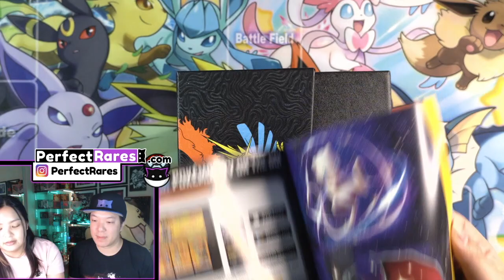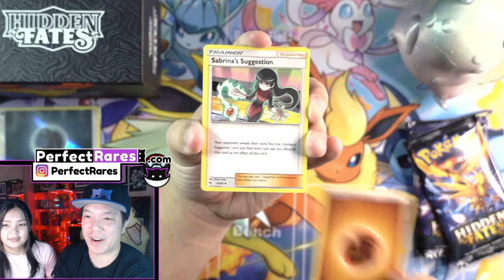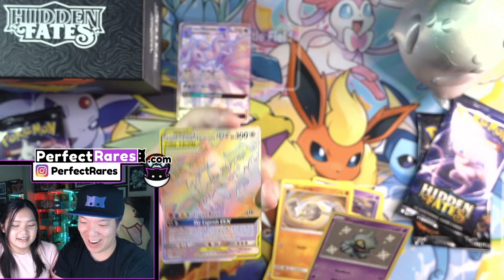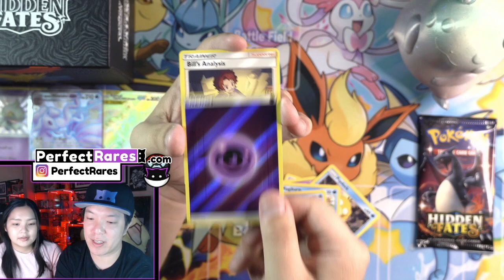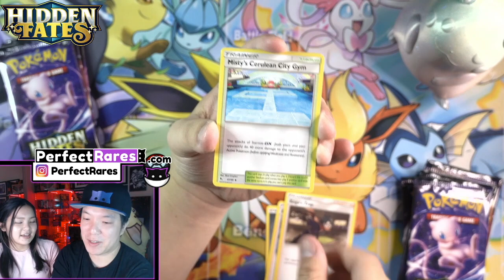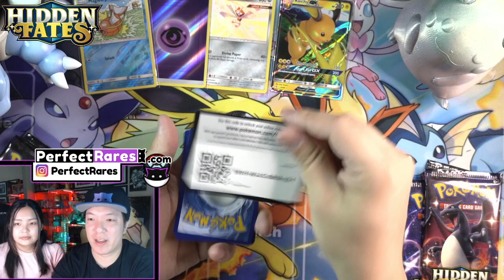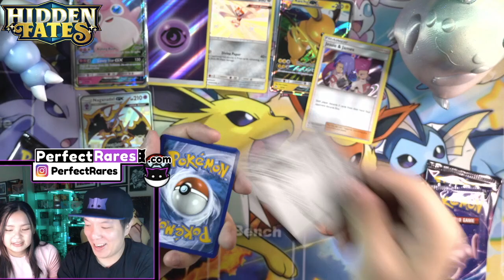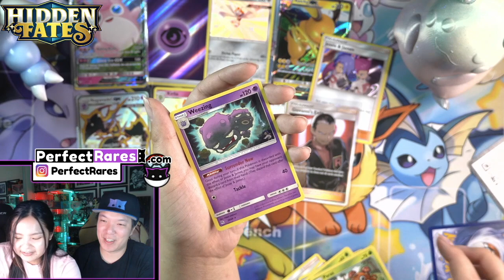2 HIDDEN FATES Pokemon *ELITE TRAINER BOX* Pack Opening - Our 1st BOXES EVER! (Pulling THE Rainbow!)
FOR OUR FIRST TIME, we'll be opening (2) Elite Trainer Boxes of Hidden Fates in the challenge being: Can we pull our first and very own Shiny Charizard?

ABOUT US
Stacy and I are Pokémon Content Creators focusing on physical gameplay of the Pokémon Trading Card Game! We also like to do unboxing videos and early openings while giving back to our YouTube Subscribers and Instagram followers through regular giveaways!

Perfect Rares began in October with the focus of showing off the 'Game' in Pokemon Trading Card Game. As many channels focused on collecting, grading, and pack opening - we wanted to show another side of Pokemon Cards : Pokemon Card Battles. We'll do our best continue giving back to all of you and hope you continue to enjoy our ever EVOLVING content!

Perfect Rares
United States